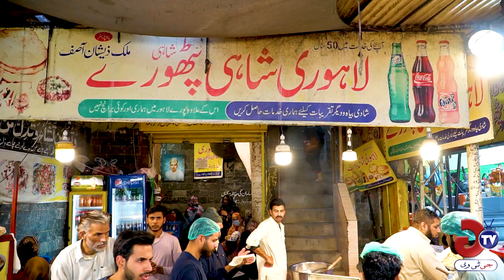Ichra Bazar Lahore | Cheapest markets in Lahore with Huge Variety of Cloths | Gee TV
Ichra Bazaar (Market) also called (Ichara) is located on Ferozepur Road Lahore, Pakistan. It's one of the cheapest markets in Lahore offer variety of clothes for men, women and kids. Ichra Bazaar (Market) is also having lots of other staff like jewelry, toy shops and home electronic items. This market fulfills many needs of people living around in city.

Concept: Talha Adnan
Voice : Rimsha Shabbir
Camerawork: Mudasser Khan
Post: Mansoor Ali